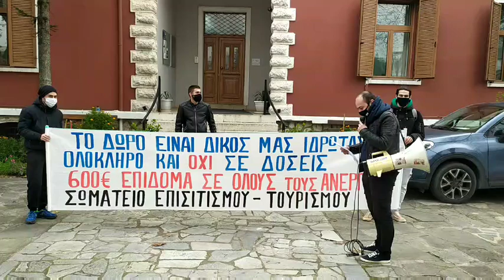ΔΙΑΜΑΡΤΥΡΙΑ ΤΟΥ ΣΩΜΑΤΕΙΟΥ ΕΠΙΣΙΤΙΣΜΟΥ ΤΟΥΡΙΣΜΟΥ ΣΤΗΝ ΑΠΟΚΕΝΤΡΩΜΕΝΗ ΔΙΟΙΚΗΣΗ ΗΠΕΙΡΟΥ-ΔΥΤ. ΜΑΚΕΔΟΝΙΑΣ